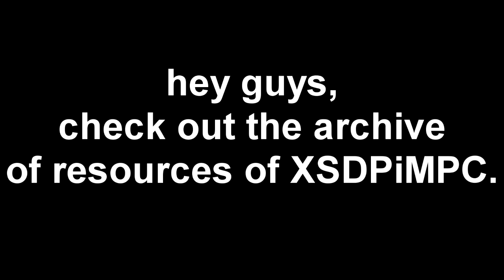Veg for X Summons Dark Powers in My PC